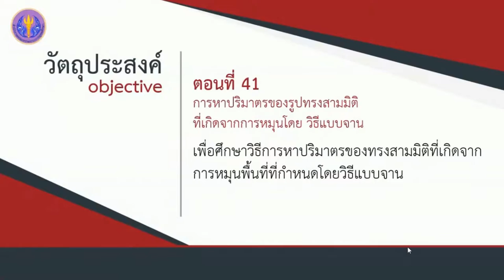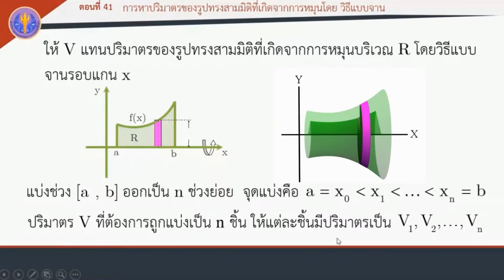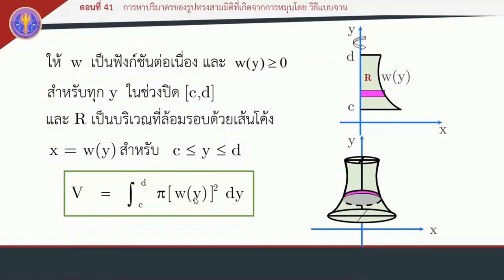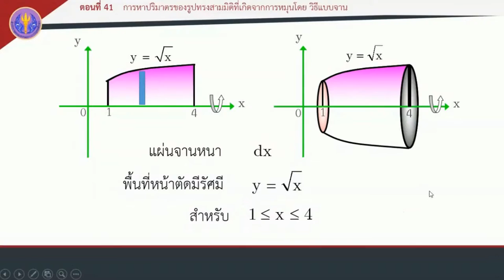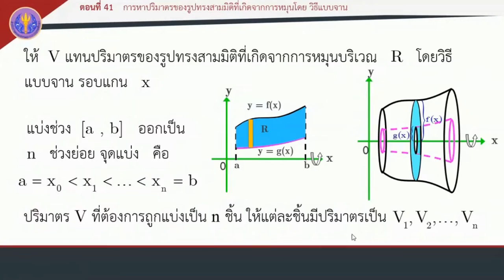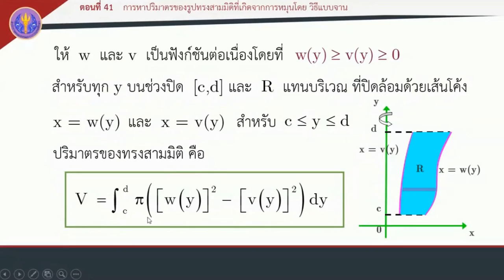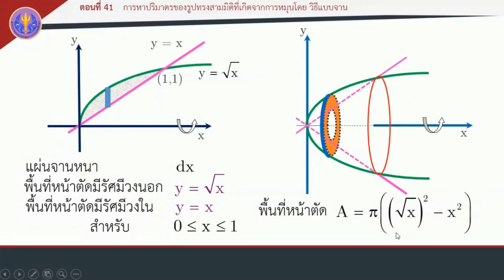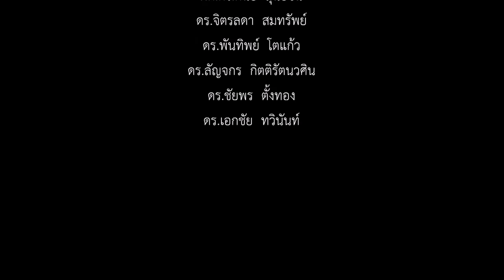ตอนที่ 41 การหาปริมาตรของรูปทรงสามมิติที่เกิดจากการหมุนโดยวิธีแบบจาน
ปริพันธ์จากัดเขตและการประยุกต์